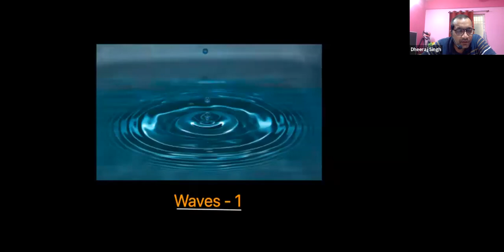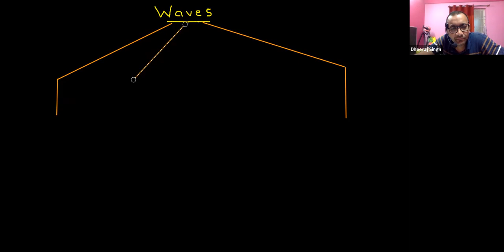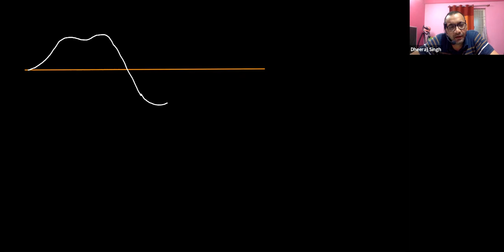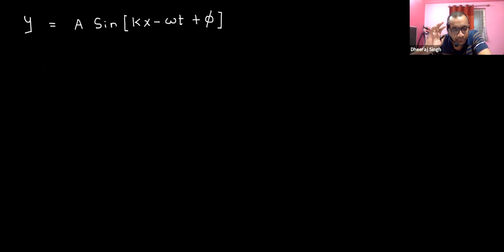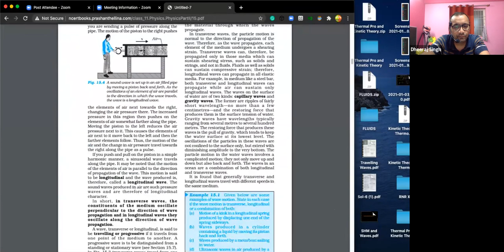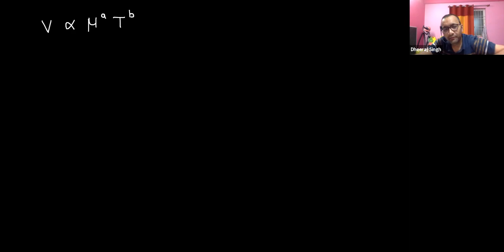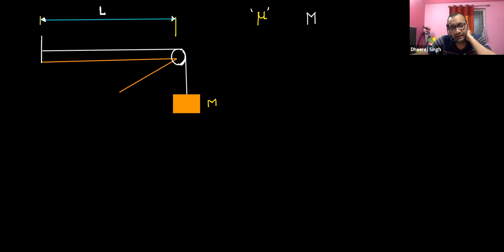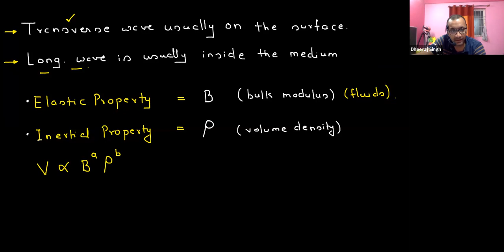Waves - Introduction and Velocity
Chapter Name: Waves
Grade: XI
Author: DHEERAJ SINGH